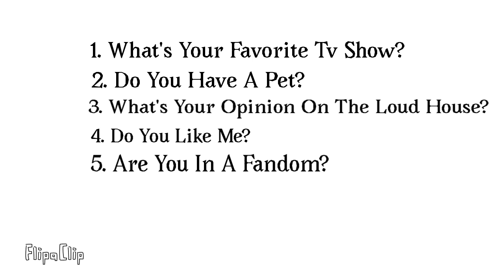5 Questions To HB Ball